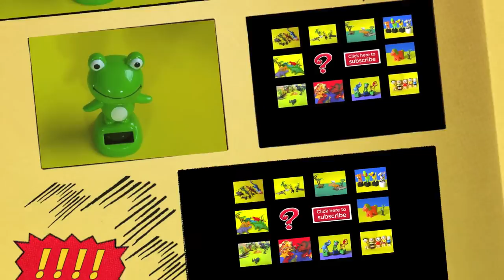animal kingdom: Solar Dancing Frog sapo dancarino movido a energia solar sapo de brinquedo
frog dancer moved with solar energy
sapo dancarino movido com energia solar
SAPO 댄서 태양 에너지로 이동
Sapo vũ công di chuyển bằng năng lượng mặt trời
bailarina sapo movía con energía solar
sapo dantzari eguzki energia mugitu
ballarina gripau movia amb energia solar
萨波舞者动了太阳能
sapo mananayaw makikilos ng solar energy
sapo danseur déplacé à l'énergie solaire
sapo Tänzer bewegten sich mit Solarenergie
SAPO χορευτής κινείται με ηλιακή ενέργεια
sapo penari bergerak dengan energi surya
Sapo ballerino muoveva con energia solare
SAPOダンサーは太陽エネルギーで移動
SAPO танцор переехал с солнечной энергии
SAPO నర్తకి సౌర శక్తి తో తరలించబడింది